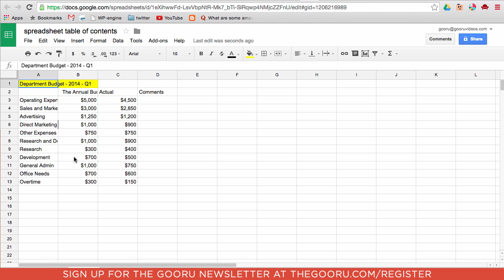Add a Table of Contents in Google Sheets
Wouldn’t it be cool if you could create a table of contents that would link you to the specific tab you needed info from? Tables of contents are usually associated with books or large documents but they can also be implemented in Sheets to make finding info much quicker. Although this is not a Google feature, with this workaround you can add a table of contents to all your multi-page spreadsheets.

To watch the updated video and read the full article on the BetterCloud Monitor,